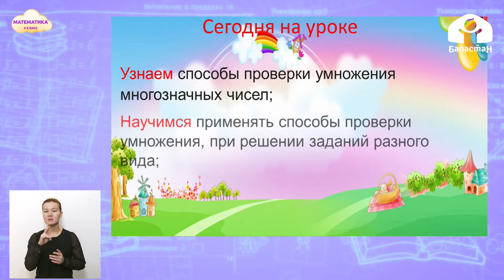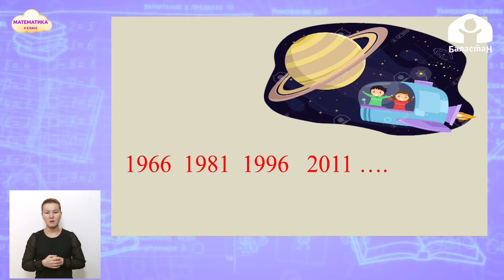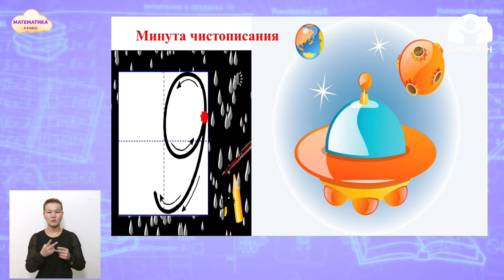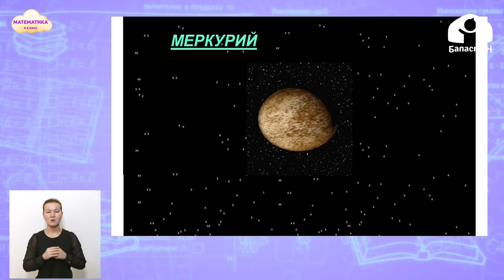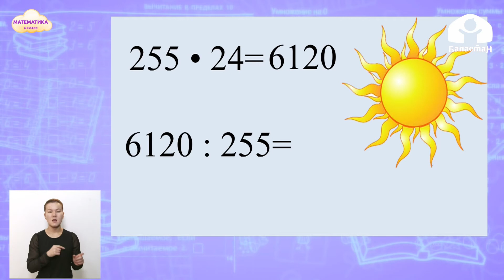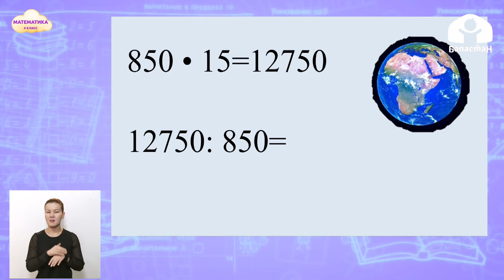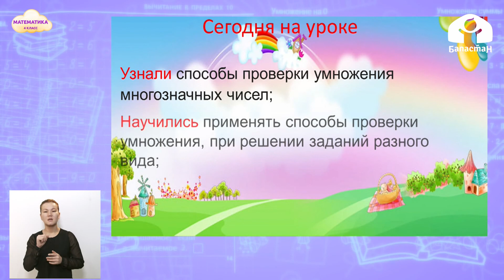4 класс. МАТЕМАТИКА / Проверка умножения делением / ТЕЛЕУРОК / 22.04.2021